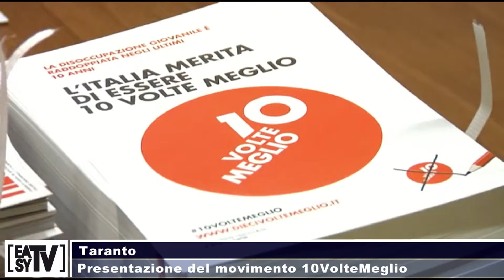EASY NEWS TG del 01 03 2018